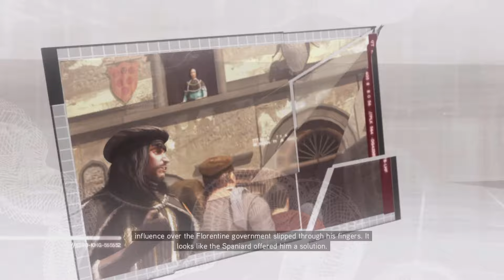[Assassin's Creed II] Francesco De Pazzi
0:00 Practice What You Preach
2:00 Fox Hunt
4:21 See You There
5:28 Novella’s Secret
15:58 Il Duomo’s Secret
21:50 Wolves in Sheeps Clothing
25:45 Farewell Francesco

sorry abt quality being inconsistent lately, still figuring out sharefactory & uploading on the ps5 & it trips sometimes, but this video was fun to choreograph, the pazzi conspirator hunt sequence is top 3 tho so that one is gonna be more fun (also more painful)